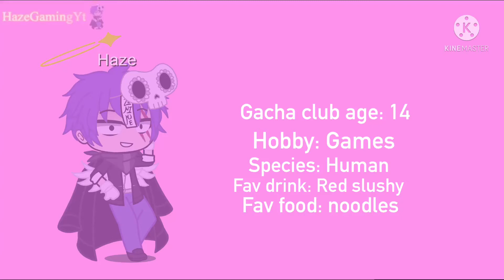Gacha club Haze Voice Claim